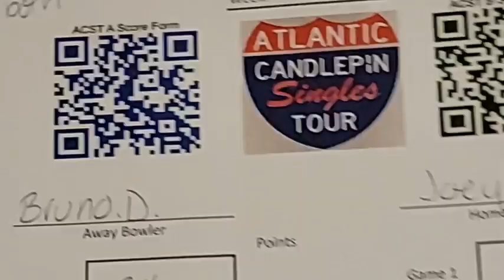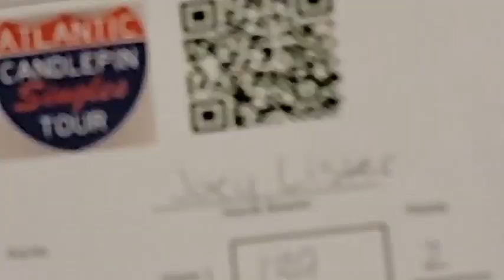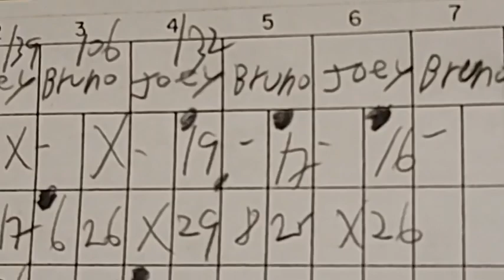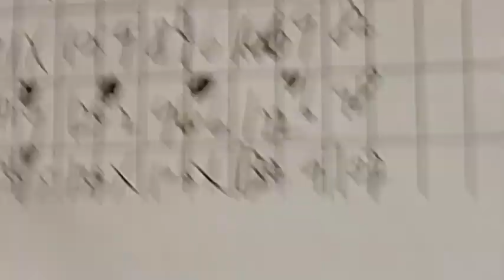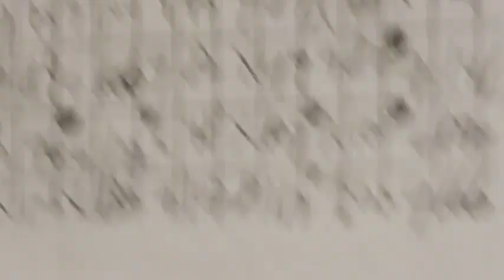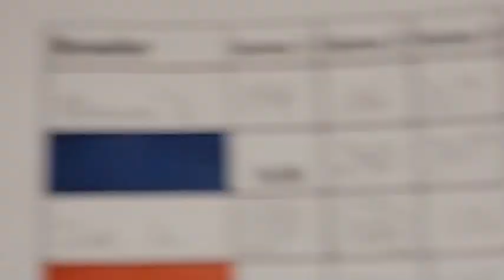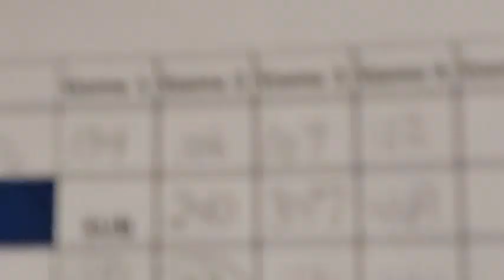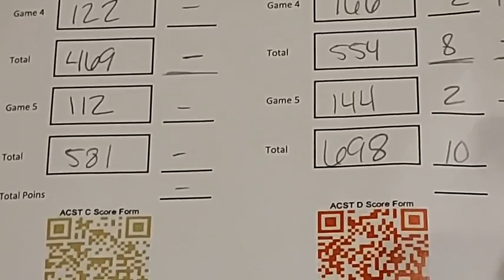ACST - A North: DeFeo vs. Lister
ACST Season Kickoff: Class A North
Bruno DeFeo vs. Joey Lister
Lakeside Lanes-Manchester, NH